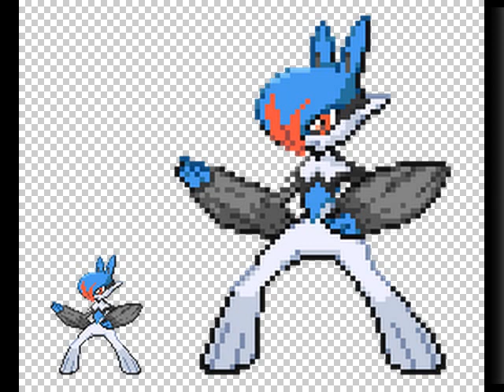pokemon sprites 2